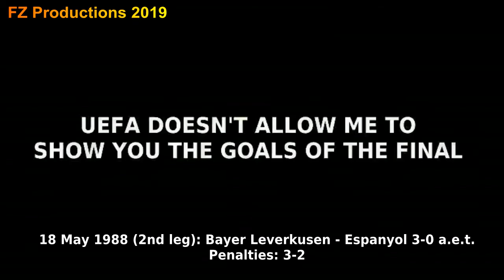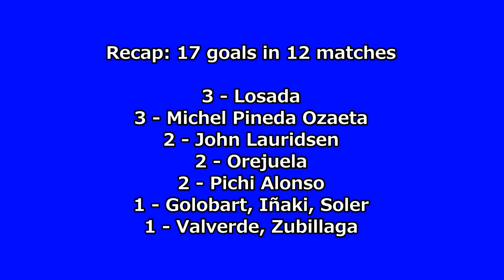1987-1988 Uefa Cup: RCD Espanyol All Goals (Road to the Final)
All the goals scored by RCD Espanyol, runner-up of the 1987/88 UEFA Cup. Espanyol reached the final overcoming Borussia Mönchengladbach, AC Milan, FC Internazionale, TJ Vítkovice and Club Brugge, losing the final to Bayer Leverkusen. That team was coached by Javier Clemente. Sebastián "Losada" Bestard and Michel "Pineda" Ozaeta were the team topscorers, with 3 goals.

MUSIC: "Rockin' in the free world (live)" by Bon Jovi